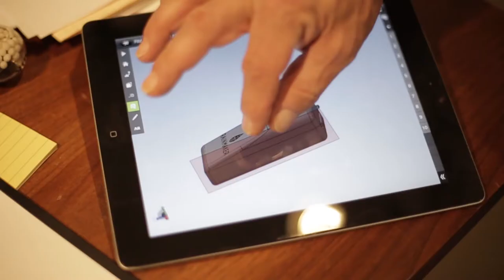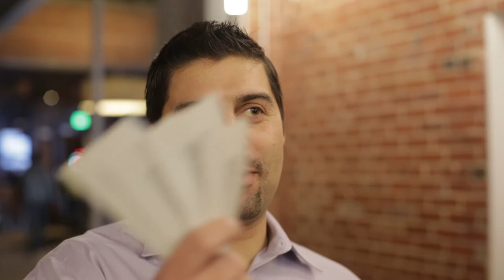Rainmaker Shark Tank Video PItch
Originally posted in early  2014, this is my pitch submission video for Season 6 of ABC's hit show Shark Tank. I made it to the final round and finished "just outside the top 10 applicants" to actually be featured to pitch the Sharks and be on TV.
In hindsight, I can see why perhaps this product wasn't the most "family friendly" of products to be featured on prime time TV with one of the longest running media outlets in the history of the  U.S. :D